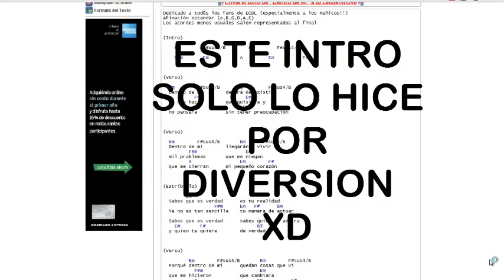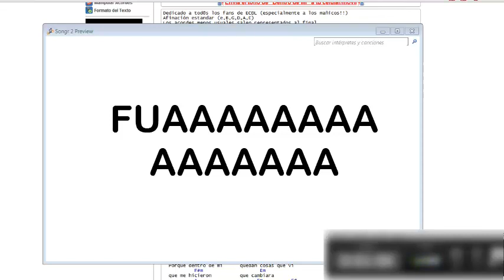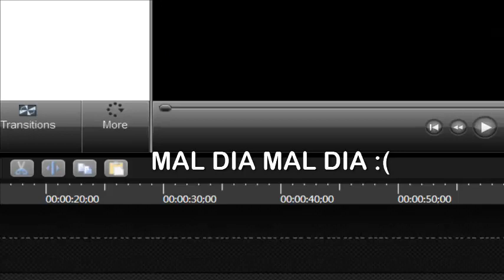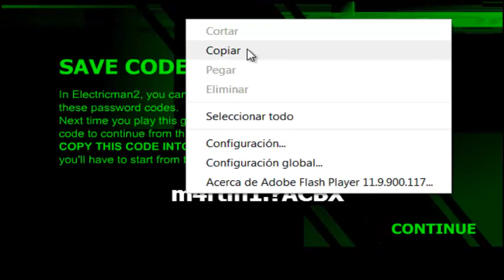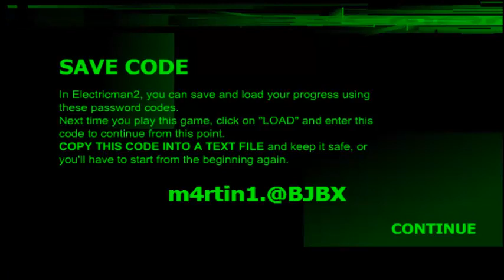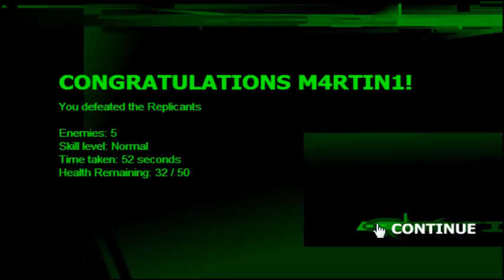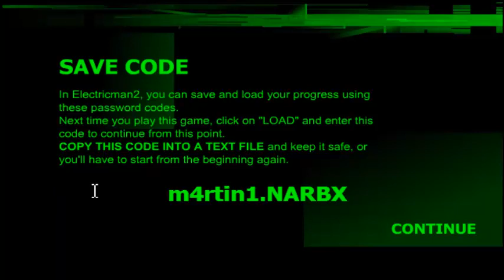ElectricMan 2 : 1# un torneo extranormal y piromanos ._.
Antes que nada si no quieres ver el tutorial ve al minuto 5:07 probablemente ponga una anotacion que te mande a ese minuto.
Ahora si electricman 2 es un juego online que va de un torneo en ciudad voltarage tiene me parece 12 rounds u 8 se que no fue mi dia pero valorenlo reucerden ES MAS FACIL VER QUE RENDERIZAR gracias si le das like y te suscribes MUCHAS GRACIAS